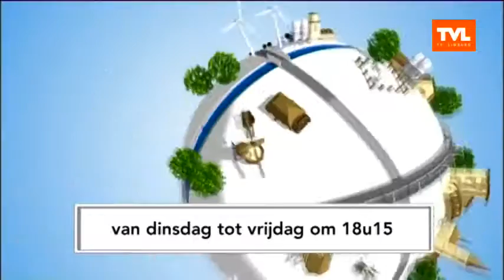14/01/14 LED-verlichting in het stadhuis (Dag Limburg Hamont-Achel)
De stad Hamont-Achel investeert in LED verlichting. In het totaal gaat het om een vervanging van 180 lampen in de inkomhal en de raadzaal. Met deze vervanging bespaart de stad jaarlijks 1000 euro op haar elektriciteitsfactuur. Na iets meer dan 2 jaar is de investering terugverdiend.